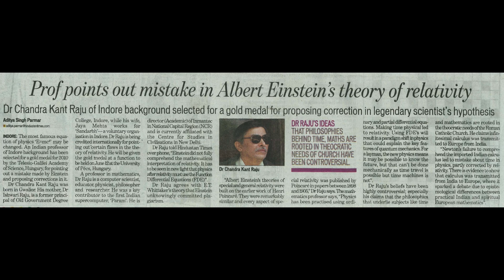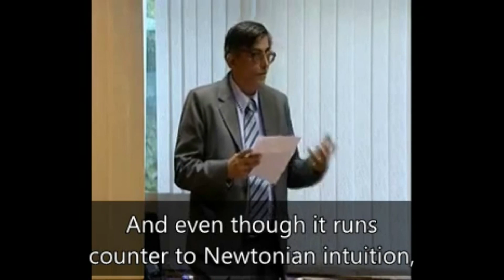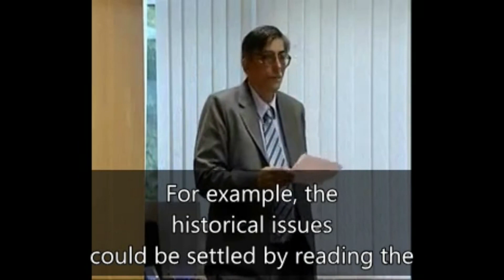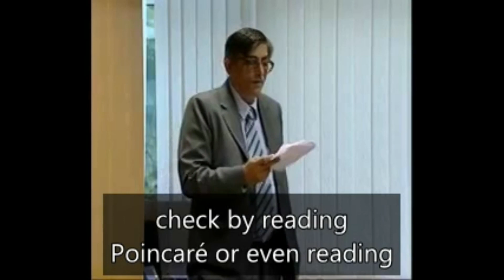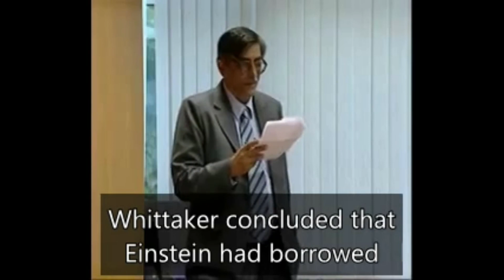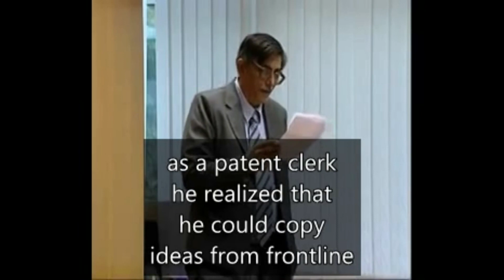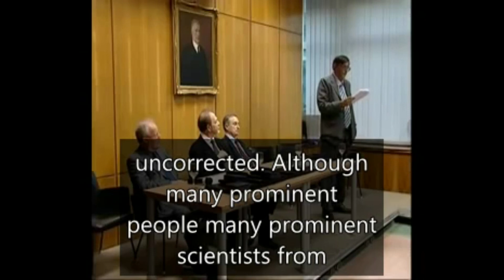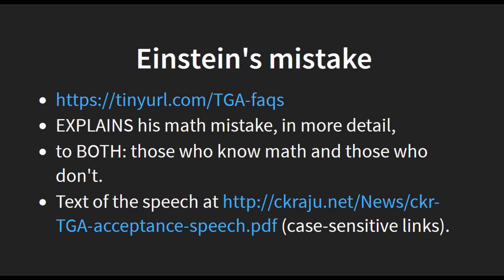Einstein's mistake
Video of TGA award acceptance speech by @DrCKR on Einstein's mistake and its correction. University of Pécs, Hungary, 12 June 2010.

The mistake proves that Einstein was just a plagiarist. My correction shows the way forward in physics.

For more details, and references see "Postscript on Einstein's mistake (and my corrections)"

A Fields medallist, Abel prize winner and ex-President of the Royal Society, during his Einstein Centenary Lecture of 2005, plagiarised my correction to Einstein, without acknowledging my earlier published books and papers.. After an initial acknowledgment of my prior published work, the American Mathematical Society has scandalously been trying to cover-up the plagiarism.